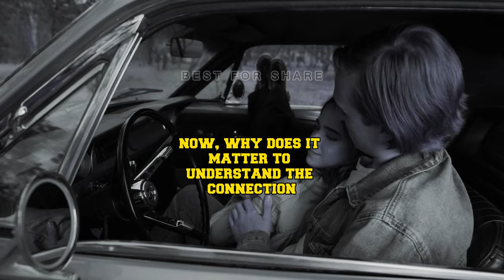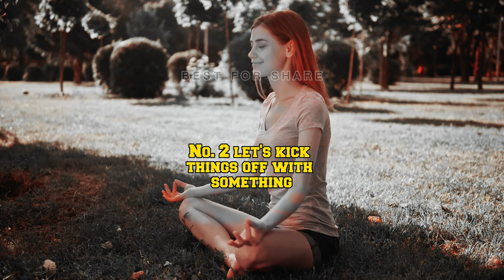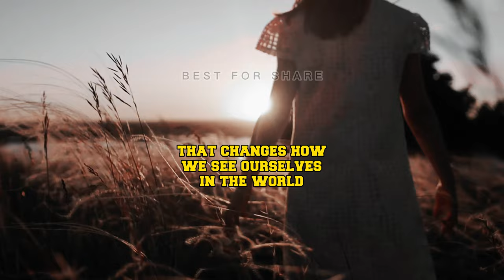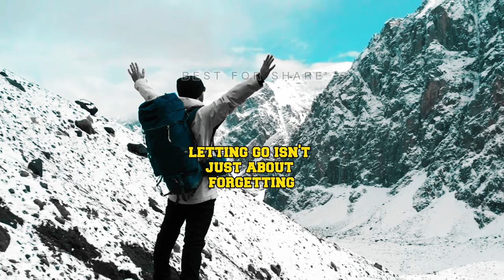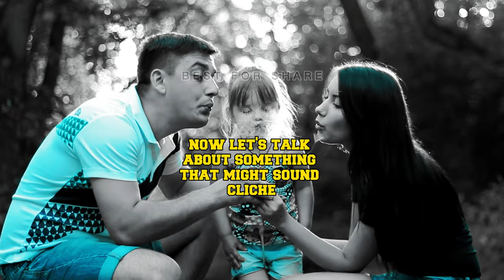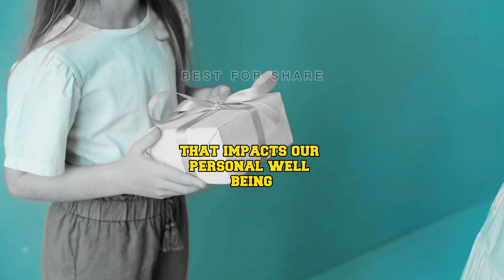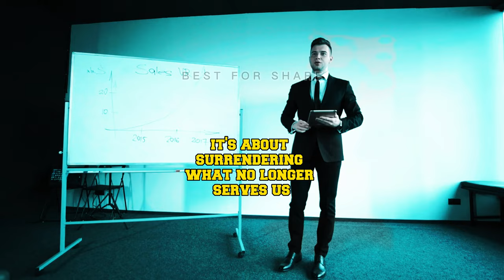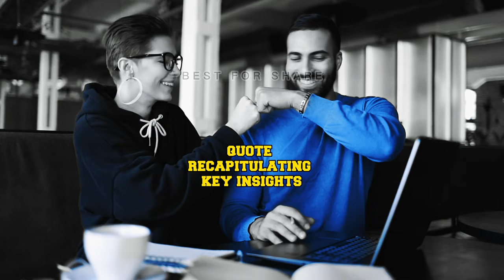10 Mind-Blowing Ways Spirituality Transforms Mental Health!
10 Mind-Blowing Ways Spirituality Transforms Mental Health!

Today, we're going to share with you 10 mind-blowing ways that incorporating spirituality into your life can transform your mental well-being. So grab a cup of tea and get ready to be inspired!

In this eye-opening video, we delve into the incredible ways spirituality can revolutionize your mental health. Through 10 mind-blowing examples, we explore the transformative power of connecting with your inner self and finding peace in the spiritual realm.
Discover how practices like meditation, gratitude, and mindfulness can alleviate anxiety, depression, and stress, helping you navigate life's challenges with resilience and clarity. Prepare to be inspired as we uncover the profound impact spirituality can have on your overall well-being. If you're ready to unlock a higher level of mental health and experience a colorful transformation, this video is a must-watch!

We are thrilled to have you here at BEST FOR SHARE! If today's session has brought you happiness, we would be overjoyed if you could show your support by giving us a thumbs up, hitting that subscribe button, and kindly sharing your wonderful thoughts in the comments section below. May your journey be filled with endless blessings and accomplishments. Until we meet again, stay inspired and farewell, my dear friend!